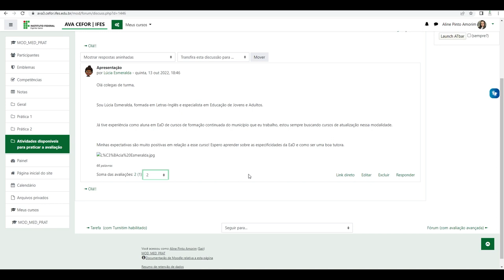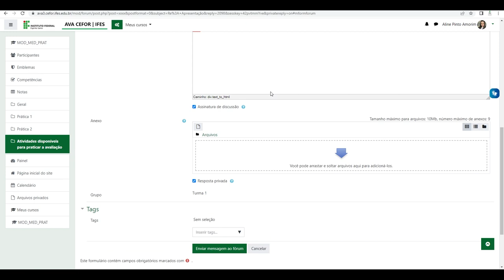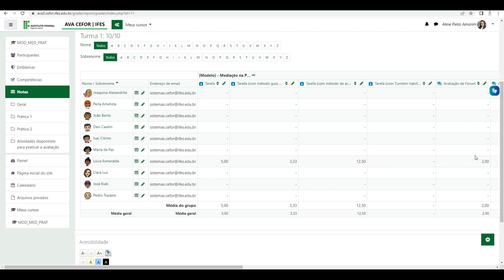Avaliar Fórum Método de avaliação simples (Moodle 3.9)